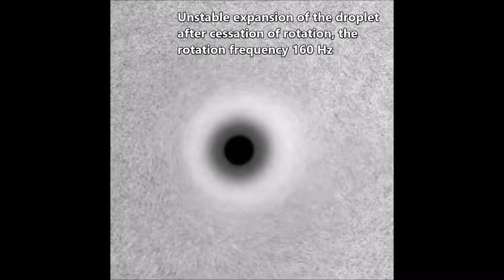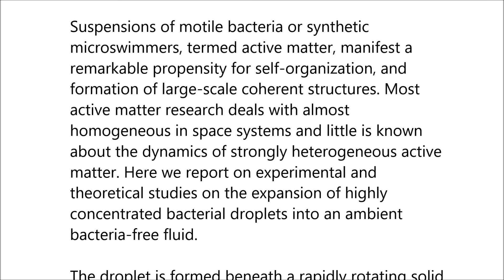Instability of expanding bacterial droplets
Instability of expanding bacterial droplets. Andrey Sokolov et al (2018), Nature Communications

Suspensions of motile bacteria or synthetic microswimmers, termed active matter, manifest a remarkable propensity for self-organization, and formation of large-scale coherent structures. Most active matter research deals with almost homogeneous in space systems and little is known about the dynamics of strongly heterogeneous active matter. Here we report on experimental and theoretical studies on the expansion of highly concentrated bacterial droplets into an ambient bacteria-free fluid. The droplet is formed beneath a rapidly rotating solid macroscopic particle inserted in the suspension. We observe vigorous instability of the droplet reminiscent of a violent explosion. The phenomenon is explained in terms of continuum first-principle theory based on the swim pressure concept. Our findings provide insights into the dynamics of active matter with strong density gradients and significantly expand the scope of experimental and analytic tools for control and manipulation of active systems.